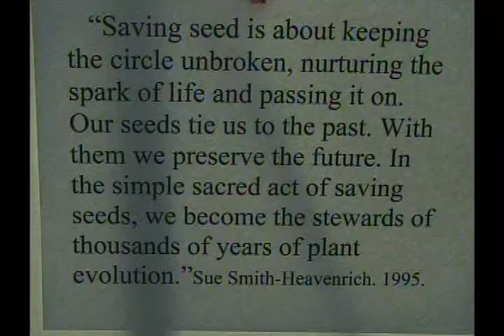Seed Saving and Monsanto and Hemp with Peter.wmv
Savings seeds in the fall with Peter Loewer and Robert Eidus.